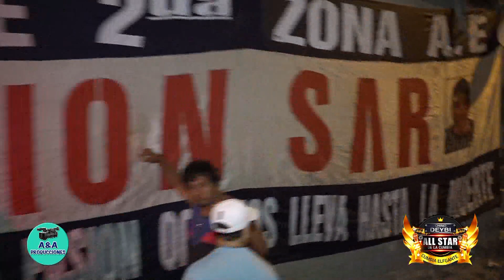COPA BRAVA - CHINO DEYBI..."FELIZ 25 ANIV. INVASION SVR" DOM. 09-12-2018